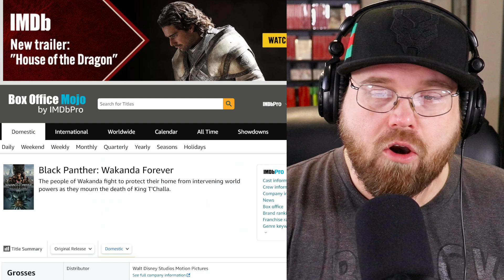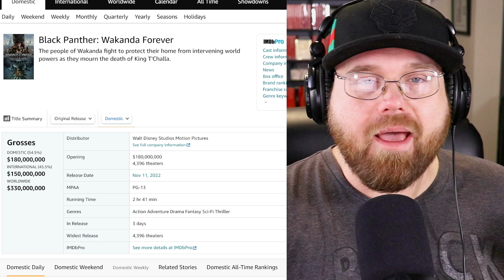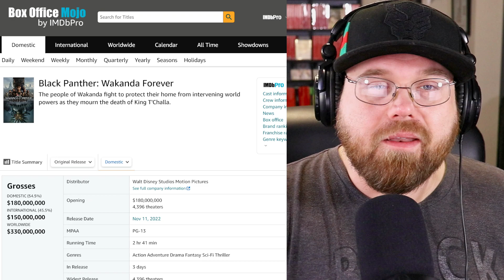Wakanda Forever DESTROYED Black Adam!....OMG!!!!